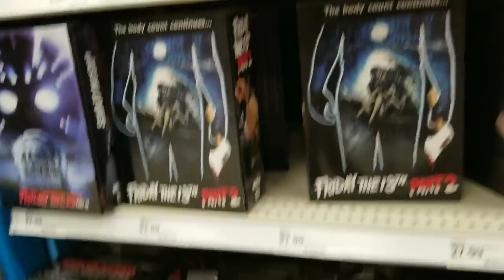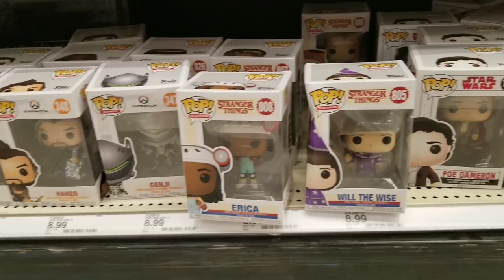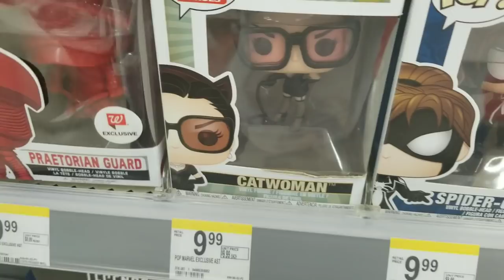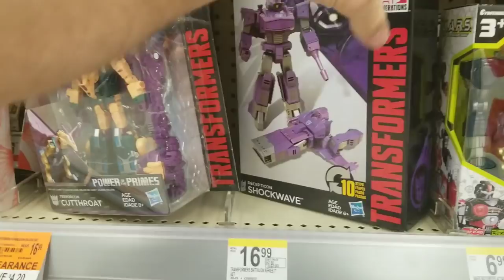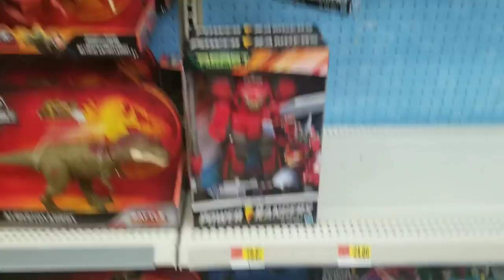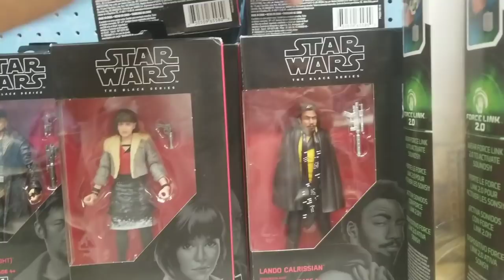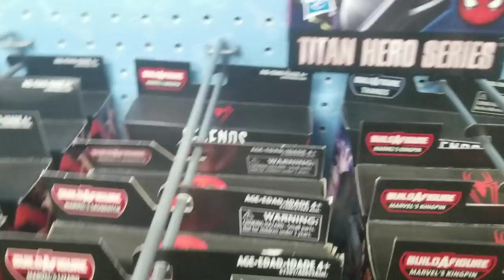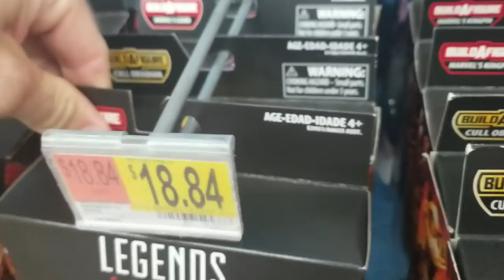I FOUND DARTH MAUL at WALMART!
sorry I'm so hit and miss on here, my IG is Brandoww

Decided to go out and try to find some new star wars black series, and boom I found Darth maul!
also looking for new marvel legends world of Nintendo funko pop dorbz and more